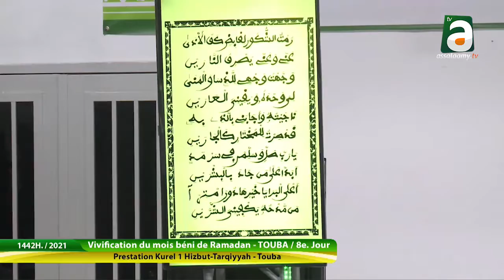Fasat Xilaami Kourel 1 HT Touba ramadan 1442H/2021